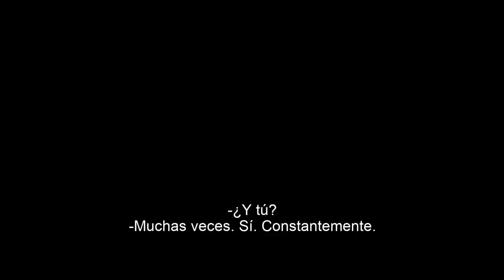"Mujer Maravilla 1984". Trailer #1. Oficial Warner Bros. Pictures (HD/SUB)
Comienza una nueva era de maravilla.

Avancemos rápidamente a la década de 1980 cuando la próxima aventura en la pantalla grande de Mujer Maravilla la encuentra frente a dos enemigos completamente nuevos: Max Lord y The Cheetah.

Con la directora Patty Jenkins de vuelta al mando y Gal Gadot regresando en el papel principal, “Mujer Maravilla 1984" es la continuación de Warner Bros. Pictures a la primera entrega de DC Super Hero, "Mujer Maravilla" de 2017, que rompió el récord de $822 millones en la taquilla mundial. La película también está protagonizada por Chris Pine como Steve Trevor, Kristen Wiig como The Cheetah, Pedro Pascal como Max Lord, Robin Wright como Antiope y Connie Nielsen como Hippolyta.

Charles Roven, Deborah Snyder, Zack Snyder, Patty Jenkins, Gal Gadot y Stephen Jones son productora de la película. Rebecca Steel, Roven Oakley, Richard Suckle, Marianne Jenkins, Geoff Johns, Walter Hamada, Chantal Nong Vo y Wesley Coller son los productores ejecutivos.

Patty Jenkins dirigió el guión que escribió con Geoff Johns y David Callaham, la historia es de Jenkins y Johns, basada en personajes de DC. Detrás de escena se unen a la directora varios miembros de su equipo de “Mujer Maravilla“, incluido el director de fotografía Matthew Jensen, la diseñadora de producción nominada al Oscar Aline Bonetto ("Amélie") y la diseñadora de vestuario ganadora del Oscar Lindy Hemming ("Topsy-Turvy "). El editor nominado al Oscar Richard Pearson ("United 93"). La música es del compositor ganador del Oscar Hans Zimmer ("Dunkerque", "El Rey León").

Warner Bros. Pictures presenta una producción de Atlas Entertainment / Stone Quarry, una película de Patty Jenkins, “Mujer Maravilla 1984." Se estrenará en los cines próximamente y será distribuida mundialmente por Warner Bros. Pictures.